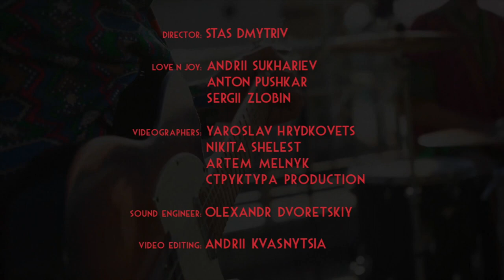LOVE'N'JOY - BLITZ live on KEPSKY SPRAVY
«Кепські справи» це серія лайвів про українську психоделічну музику та інші артефакти музичної діяльності. Можливо колись нас виженуть з пекла за музику та бухло, але любов до психоделічної музики мусимо вкорінити у ваші серця.

В створенні лайву брали участь
Стас Дмитрів — режисер;
Ярослав Гридьковець — оператор;
Микита Шелест — оператор;
Артем Мельник — оператор;
Валерій Сенько — оператор
Андрій Квасниця — режисер відеомонтажу;
Влад Новак — фотограф;
Олександр Дворецький — звукорежисер

Лайв знятий за підтримки дігерсько радіо Радіо Наруга.
На Радіо Наруга ви почуєте подкасти про андерграундні музичні жанри Близького Сходу, Німеччини, колишньої Югославії, Африки, Туреччини та Франції…

Love'n'Joy - Blitz (Lyrics)
My well considered
My well considered blitzkrieg has failed
My flaming arrows
Burned out and ashes covered my name
In a light of morning
On my way to your ivory tower top
You dropped me down but atleast I've got -
You are made from hot flesh and blood
Take a second start
Find another way
But don't give up on a riddle
Find another day
I'll catch the wave of revival
My head still swirling
As you sent me back to square one
But I keep learning
I took a hundred trips around the sun
My scars they shine bright
Lighting up the map of my winding road
When others dropped out I still row
Row for myself and for my Bro
I'm on a second start
Getting on a way
I won't get stuck in the middle
Closer to the day
To catch the wave of revival
My aim is true and the time is near
The skies are blue now I see it clear
The day is new and the day is right
I hear it rising with a tide
Been up and down high and low
No place for fear any more
My well considered
My flaming arrows
I'll climb your Ivory Tower top
I'll pass the trap and I'll get that drop of your hot flesh and blood
Skies are blue now I see it clear